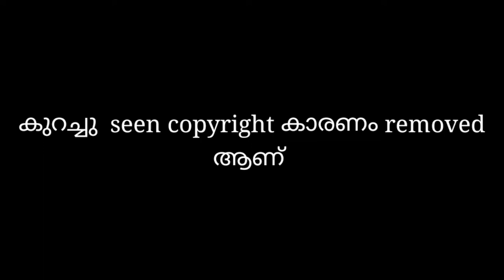Demon slayer episode 2 explained in malayalam | aalen explainer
Helo Guy's its me aalen

Device realme 5 pro, oppo reno 7
Editing software sharefactory in ps4
Please comment your own opinion

Demon slayer is a japnece anime
This anime have 26 episodes
Today i explained episode 2

00:00 intro
00:23 plot explanation